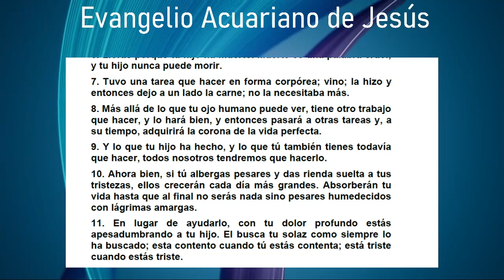La Inmortalidad del Ser Humano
Más allá de lo que tu ojo humano puede ver, tiene otro trabajo
que hacer, y lo hará bien, y entonces pasará a otras tareas y, a
su tiempo, adquirirá la corona de la vida perfecta.